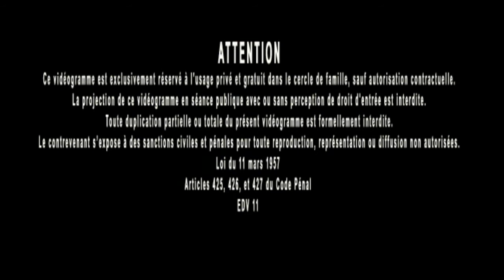Jacques Grimault | Montrer ce que le sensible naturel ne peut montrer, sensation & fièvre artistique